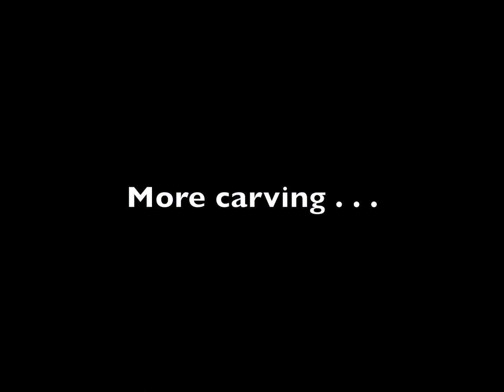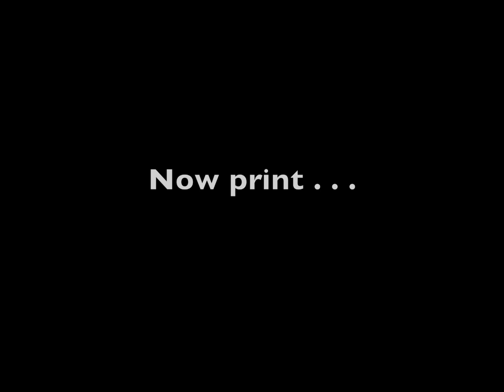CommunARTy Lino Printing Demonstration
This video shows processes in carving image into a lino block and printing from the lino block. Video has no sound.